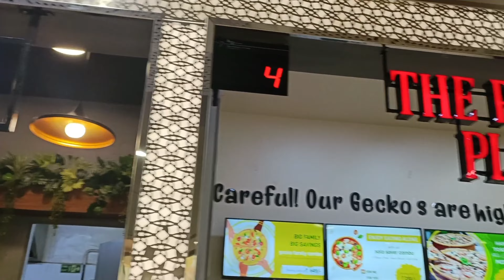Shop With Me + Try on haul🛍️🎀| fall fashion, outfit inspiration, h&m + azorte + zudio + westside🤍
Hey cuties,
 Welcome to my life, I hope this video finds you well. So as I stay away from home I do a once in a year shopping spree. It's one of my fav time of the year. I had so much fun shooting this video so I hope you enjoy it & find it helpful. 💕

socials;